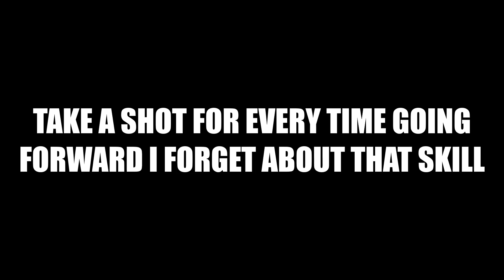A Dragon Air Dropped Me A Rock : Vestaria Saga 2 Episode 4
It was a big rock.